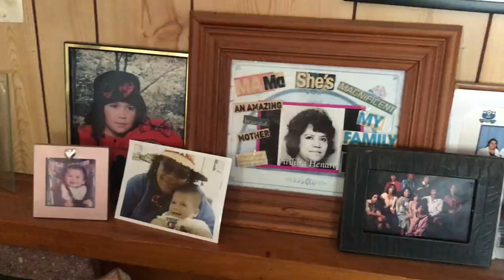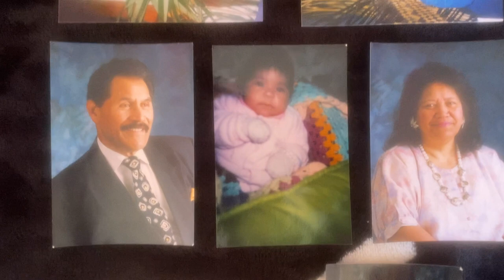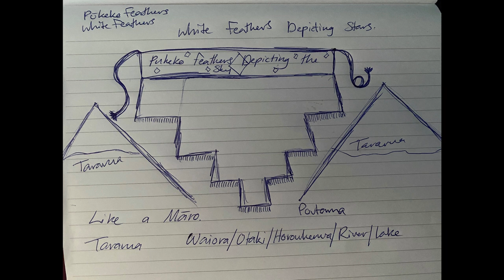AKE - Te KuraHuia (Tīpuna Portrait Entry)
Kiaora!
Ko Faith Oriwia Henare-Stewart tōku ingoa, he uri ahau nō ngā iwi o Ngāi tara, o Ngāti Raukawa, Ngā Puhi, Ngāi Te Rangi, o Ngāti Kuia, me Ngāi Tahu anō hoki.

I am a proud whāngai of my kaumātua who encourage me to learn my Māoritanga every day.
I have had opportunities to do what I love the most which is being involved within the community helping our rangatahi to understand, learn, and be proud of their unique culture. My career as an artist starts with Kapahaka and Whatu Kākahu. Kapahaka eventually took me overseas to the united states and I had the opportunity to travel nationally performing and teaching the importance of our culture to all ages from pīpī paopao to kaumātua on cruise ships and touring nationally from the top of Te Ika a Māui to the bottom of Te Waipounamu. Now I am furthering my knowledge into te ao pūoro, perfecting my Māori compositions as well as mainstream, I do encouraging others to be proud to be Māori through community mahi and Tik Tok.

I have chosen Hotuwaipara as my tīpuna wahine to connect to through my artwork.
She is the first wife of Whātonga, and mother of Taraika.

Tangata Whenua - Pao
AKE - Korowai
Ka heke ki ahau (Ake) - Pātere

She was graceful, beautiful, knowledgable and was a woman of high rank. Connecting my artwork to her through performance I have used my knowledge with Tahitian dancing and have incorporated that into my performance to represent her grace and knowledge with poi roa.
I utilised my poutama to represent her Mana as a high ranked wahine.

I show my connection by whakapapa and pepeha to Hotuwaipara through my Korowai that I have woven out of all natural materials.

My 2 compositions connects to Hotuwaipara by the stories I sing within the performance and the korowai as well as composition in general for she was the composer of "He Tangi mō Wakanui", which is a waiata tangi she composed for her mokopuna Wakanui who sadly passed away by drowning in Te Moana o Raukawa (Cooks Straight).

The reason why I believe I should win is because I'm not winning for just myself. I am winning for my rohe, my iwi, my whānau and my tīpuna. All the hard work that I have put into this entry is due to the aroha, the tautoko and leadership from them. I want to win to give back, I want to win to invest on what I started on so that I can give back, so that I can teach, so that I can create. I believe I deserve this award because I've never seen another 21 year old who has done so much in little time for their people, because it was never about themselves it was always about the people which is a whakaaro that I know was passed down from Hotuwaipara.

Film by Te KuraHuia - Faith Oriwia Henare-Stewart
Waiata by Te KuraHuia - Faith Oriwia Henare-Stewart
Facebook - Te KuraHuia or Faith Oriwia Henare-Stewart